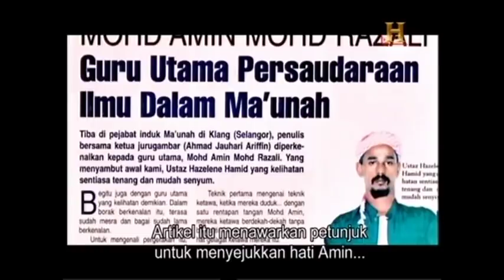History Asia - Al-Maunah : The Malaysian Arms Heist part 3/4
It was Malaysia's largest military weapon heist that turned into a hostage crisis and a 5-day standoff with the police and army.

On July 2nd 2000, 15 men disguised as high-ranking army officers stole over 100 military-grade weapons and thousands of ammunition rounds from two Malaysian army camps. Police suspected the weapons were for regional terrorist groups. But not far from the crime scenes, Sauk villagers reported gunfire behind their school.

Two Special Branch police officers were sent to investigate but ended up as hostages instead. In the unfolding crisis, more hostages were taken, two of them tortured and murdered.

Malaysian police and army intelligence revealed that Al-Ma'unah, an Islamic deviationist cult, were responsible for the heist and hostages. Over an arduous 5-days, psychological warfare was used to try to persuade the cult to surrender peacefully. But an ultimatum from Prime Minister Dr Mahathir Mohamad to end the hostage crisis by Day 5, leads to a police-army confrontation with Mohamad Amin, leader of Al-Ma'unah.

With two hostages already dead, it was up to police commando Abdul Razak bin Mohd Yusof and Army Field Commander Zaini Mohamad Said to complete their rescue and recovery mission with no further casualties.